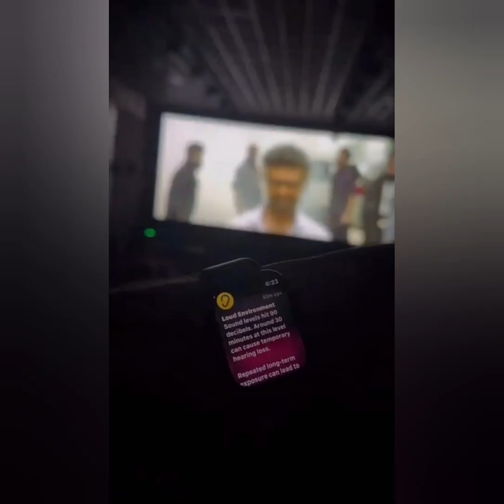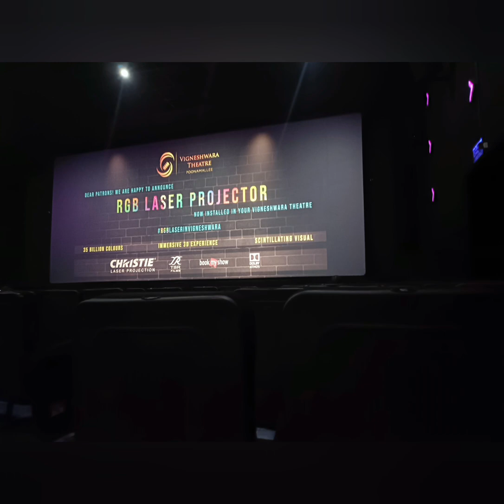ஜெயிலர் படம் 250 கோடி வசூல், வெறும் மூன்றே நாளில், PS1, பின்னுக்குத் தள்ளியது